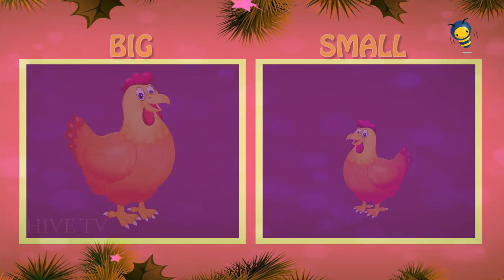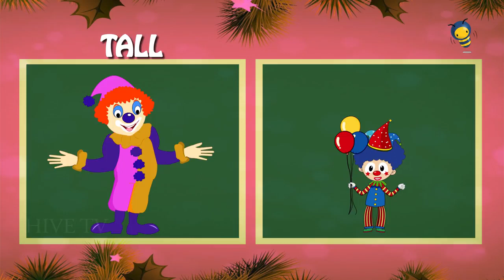Big And Small For Kids And Children Learning //Kids Learning